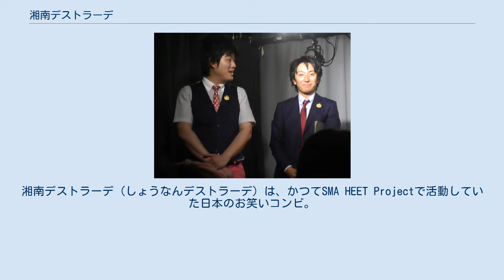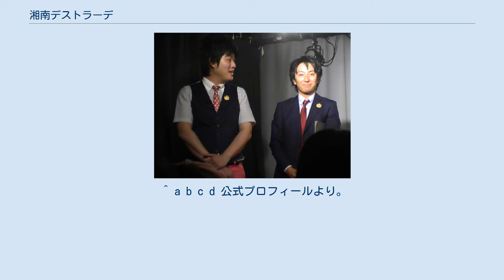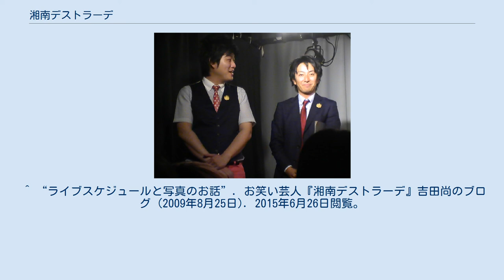湘南デストラーデ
湘南デストラーデ（しょうなんデストラーデ）は、かつてSMA HEET Projectで活動していた日本のお笑いコンビ。
2019年6月9日解散。
 結成前までそれぞれピン芸人として活動していた岡本亮（旧芸名・まいぱん）と吉田尚（ナオ・デストラーデ）が、2009年9月に結成した。
岡本が当時から一番仲が良かった吉田に声をかけて結成し、二人ともコンビを志望していた。
二人ともピン芸人としての活動に限界を感じてコンビを結成し、コンビ名は「かっこいいから」選んだと語る。
 歌ネタ王決定戦は、2013年、2014年、2015年の3年連続で準決勝へ進出した。
2014年に、日本喜劇人協会主催『第1回 コント新人大賞』で決勝へ進出し、THE MANZAIで予選を勝ち、認定漫才師となる。
 2015年6月25日に決勝大会が行われた漫才新人大賞で優勝した。
 2017年にナオ・デストラーデが、R-1ぐらんぷりで準決勝へ進出した。
 2019年5月8日に解散を発表した。
解散後は2人とも所属事務所を変更せず、ピン芸人として活動を続ける。
最後の活動は2019年6月9日の『湘南デストラーデ解散ライブ〜まーたお前らか！野球やってホワイトハウスの窓ガラス割ったのは！いや、どんなホームランだよ！スペシャル〜』（東京・千川 Beach V）だった。
 漫才、コント共に演じている。
なお、コントネタが全体の約9割だという。
コントでは、二人とも『スター・ウォーズ』のダース・ベイダーに扮して演じるものがある。
この時のキャラクターは、ナオは黒の衣装でダース・ベイダー、まいぱんは赤の衣装で「ダース・ベイ子」として演じている。
この他、焼き芋屋のフレーズを繰り出すコントなどがある。
漫才ネタには「初の海外旅行」（2015年漫才新人大賞決勝で演じたネタ）など、世界地図・国旗好きのナオが国名を延々羅列する所に岡本が掛け合うというネタがある。
また、ナオには「肉蝮」（にくまむし）というキャラクターに扮して演じるネタがある。
 ^ a b ぴあお笑いライブ読本（ぴあMOOK、2015年9月30日）p.15 ^ “ガチャ芸人図鑑459「湘南デストラーデ」”. 芸人図鑑 (2010年10月12日). 2015年7月1日閲覧。
 ^ a b c d 公式プロフィールより。
 ^ a b “湘南デストラーデ　漫才新人大賞を受賞”. デイリースポーツ (2015年6月25日). 2015年6月26日閲覧。
 ^ “02/28(火) 復活ステージ・東京：新宿明治安田生命ホール”. R-1ぐらんぷり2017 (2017年2月28日). 2017年2月28日閲覧。
 ^ “お笑いコンビ「湘南デストラーデ」6月解散「売れなかったから」2人ともピン芸人に”. スポーツニッポン (2019年5月8日). 2019年5月9日閲覧。
 ^ a b 芸人名鑑「湘南デストラーデ」 ^ 吉田尚プロフィールより。
 ^ “にちようチャップリン 2018年1月28日(日)”. gooテレビ (2018年1月28日). 2019年5月9日閲覧。
 ^ “木梨憲武　漫才したことないのにプレゼンター「ここに来ていいの？」”. スポーツニッポン (2015年6月25日). 2015年6月26日閲覧。
 ^ “改名しました。”. お笑い芸人『湘南デストラーデ』吉田尚のブログ (2017年2月23日). 2017年2月28日閲覧。
 ^ お笑い芸人 超 簡略紳士録「湘南デストラーデ」より。
 ^ NSC対応表より。
 ^ “日記”. お笑い芸人『湘南デストラーデ』吉田尚のブログ (2010年5月18日). 2015年6月26日閲覧。
 ^ “明日のバカソウルで三又ダンスに物議”. お笑いナタリー (2013年7月19日). 2015年6月26日閲覧。
 ^ “「漫才新人大賞」湘南デストラーデ、旅行ネタで優勝！賞金は2人で熱海旅行”. お笑いナタリー (2015年6月25日). 2015年6月26日閲覧。
 ^ “漫才新人大賞で木梨がスギちゃん＆観客に花束贈呈、審査員による“切腹”命令も”. お笑いナタリー (2015年6月26日). 2016年5月15日閲覧。
 ^ “肉蝮～にくまむし～”. お笑い芸人『湘南デストラーデ』吉田尚のブログ (2015年3月10日). 2017年2月28日閲覧。
 ^ 「湘南デストラーデ」まいぱん プロフィールより。
 ^ “あらびけるか”. 松竹芸能所属若手芸人 カモ...